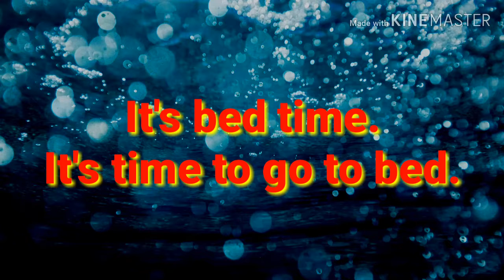잠잘 시간이야. 영어로44